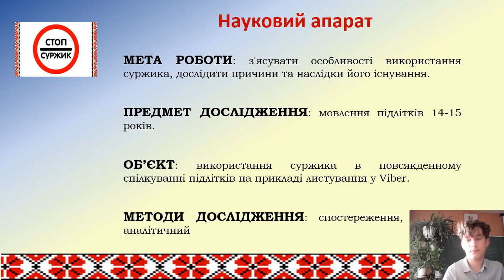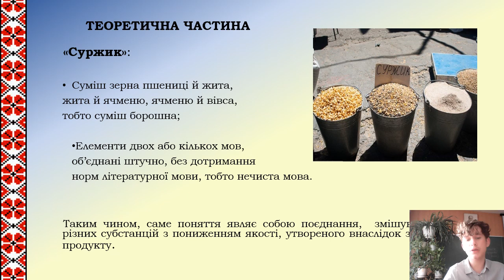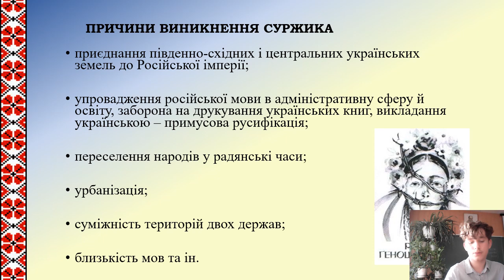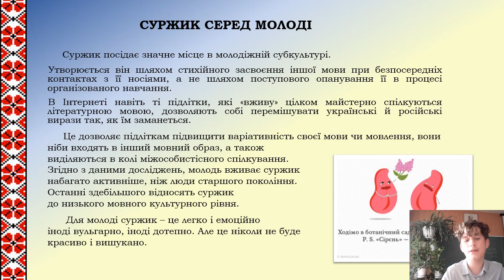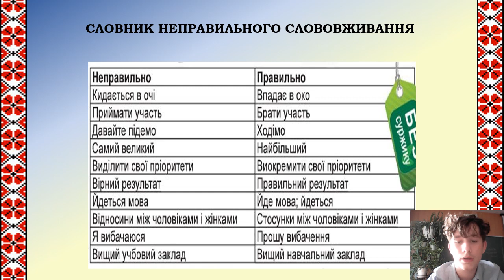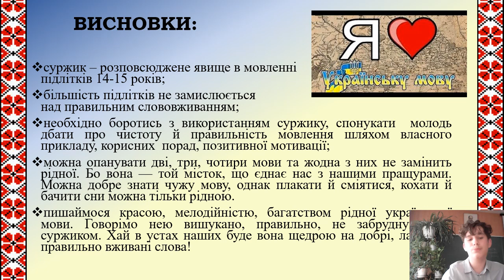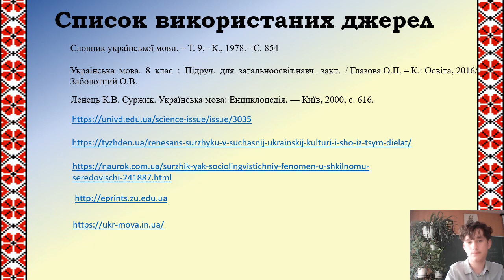Суржик у спілкуванні сучасних підлітків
в категорії "Українська мова"

Добкін Святослав Андрійович

Одеський ліцей №67 У роботі досліджується використання суржику учнями 8-го класу Одеського ліцею №67

у спілкуванні в месенджері Viber.

У проєкті розкрито сутність цього поняття, його вплив на мовний колорит та чистоту мови, а також поради щодо подолання помилок у слововживанні. Суржик, буклет-словник, спілкування сучасних підлітків 14-15 років